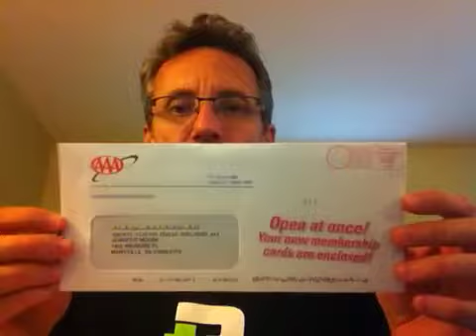016 - Mitch's Mail Call! (5.12.14)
Mitch goes through the day's mail and makes fun of it, piece by piece.